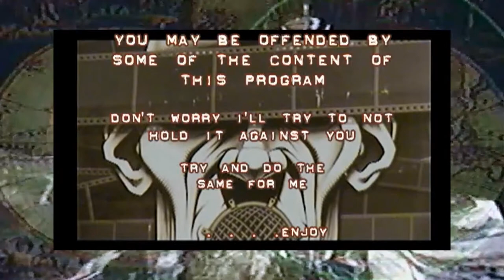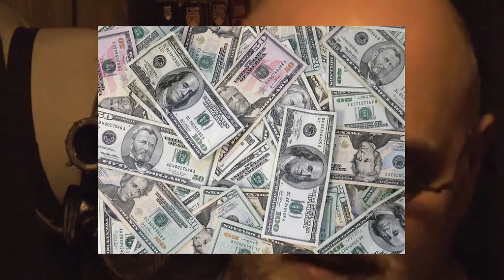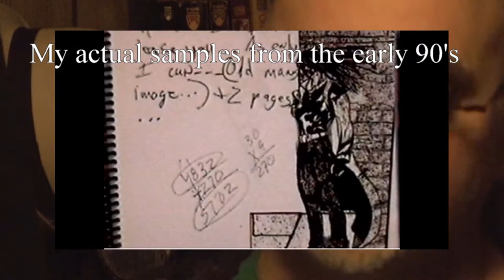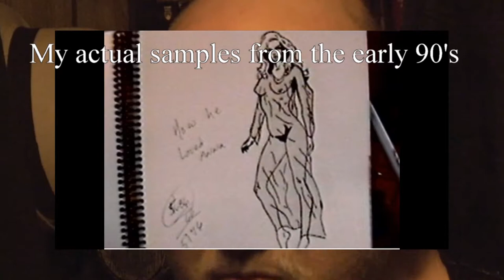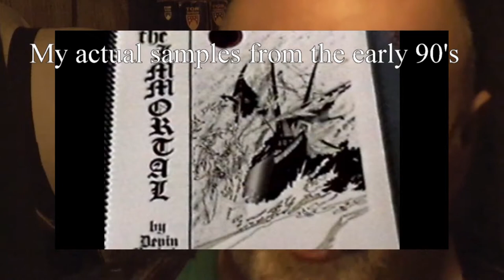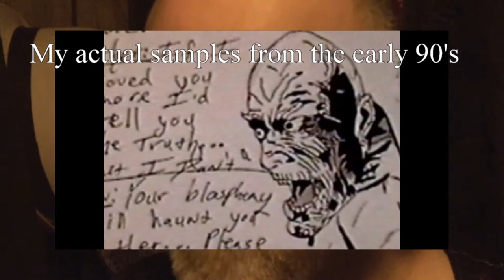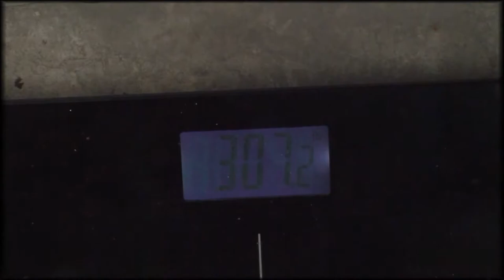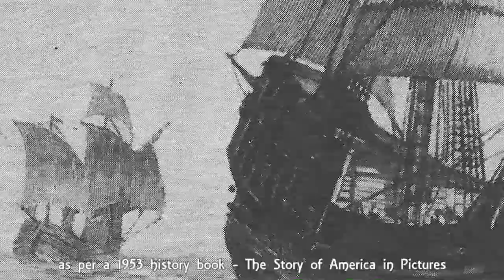DAM TV 21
DAM TV 21 is our continual series, with episodes of realdamstudio, our crypto show damweird, and a look at a moment in history.